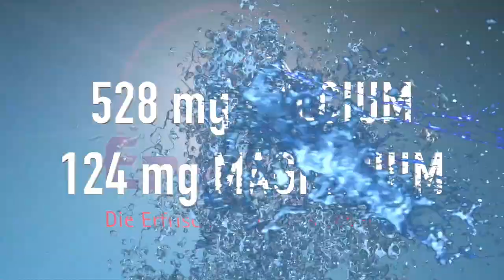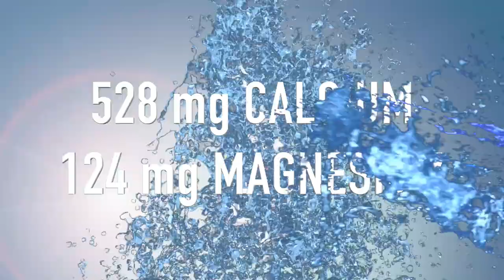Handball // HBF: SG BBM Bietigheim vs. VfL Oldenburg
Im ersten Spiel nach der Europameisterschaftspause empfängt die SG BBM Bietigheim am 27. Dezember den VfL Oldenburg in der heimischen Viadukthalle.